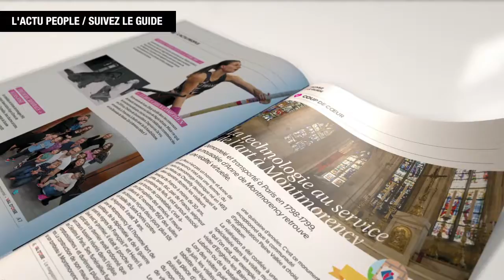"VAL D'OISE" votre magazine de mai-juin